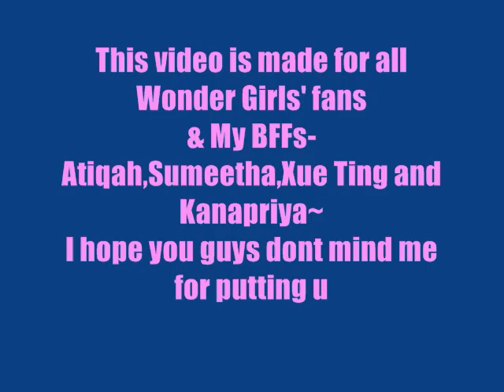Wonder Girls-Nobody + Download Link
5 Kawaii Girls?xD